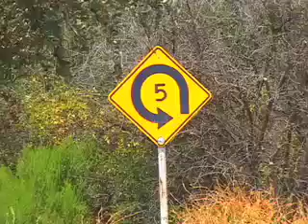SPORTING-SAILS - Longboarding Body-Sail Parachutes for Downhill Skateboarding